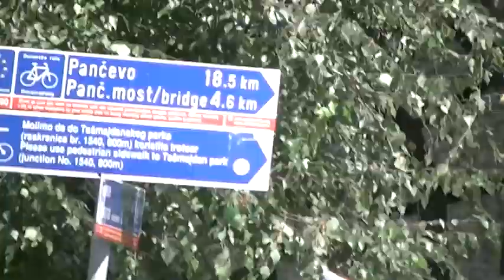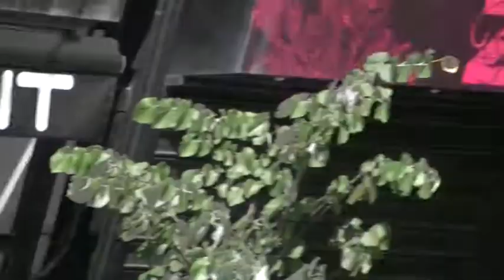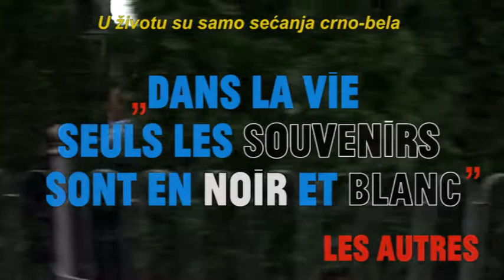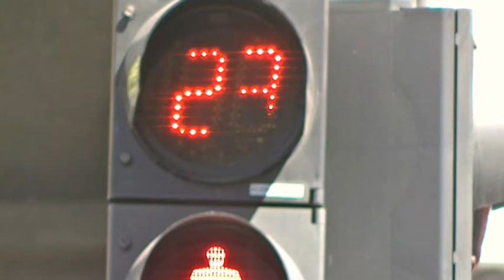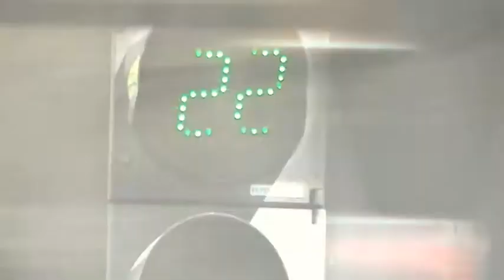NIJE DOBAR, NIJE LOŠ, ZAO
Kratki igrani film “Nije dobar, nije loš, zao”, nastao bez ijednog uloženog dinara, kao “plod kombinacije višemesečnih projekcija francuskog Novog talasa i Svetskog prvenstva u fudbalu”, biće premijerno prikazan 14. oktobra u Domu kulture Studentski grad u Beogradu.

Prema navodima autora, u snimanje, koje je trajalo tri dana, krenulo se bez ikakvih ambicija, a proizvod u montaži je “desetak puta prevazišao očekivanja sva tri autora zajedno”.

Scenario i režiju tog no budzet filma potpisuju Les Autres (Ostali), kao i montažu, kasting, izbor muzike…